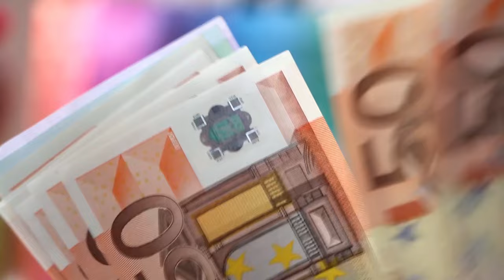COSAS QUE AMO DE VIVIR EN AUSTRIA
En este video les comparto todas las cosas que me gustan de vivir en Viena, Austria.
Hoy día esto muy agradecida de vivir en Viena y haber cumplido mucho de mis sueños en este lindo país.